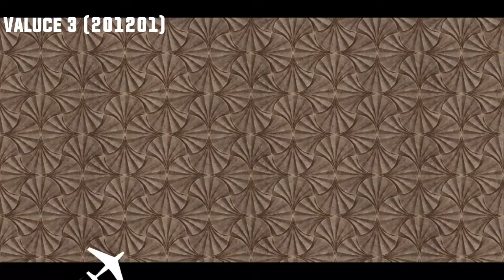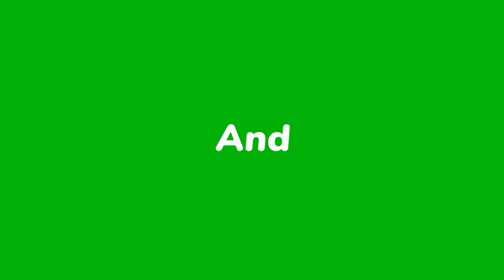wallpaper design || wallpaper photo | wallpaper video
wallpaper design || wallpaper photo | wallpaper video | wallpaper wallpaper

wallpaper photo
wallpaper fixing at home
wallpaper design
wallpaper in ahemdabad
wallpaper in Mumbai
wallpaper in Hyderabad
wallpaper song
wallpaper kaise lagaye deewar par
wallpaper video
wallpaper download
wallpaper app
wallpaper wholesaler
wallpaper manufacturer
wallpaper ideas
wallpaper for bedroom
wallpaper for office
wallpaper hall
wallpaper for decoration
wallpaper price
wallpaper rate
3d rustik wallpaper
3d wallpaper
designer wallpaper
simple wallpaper
wallpaper